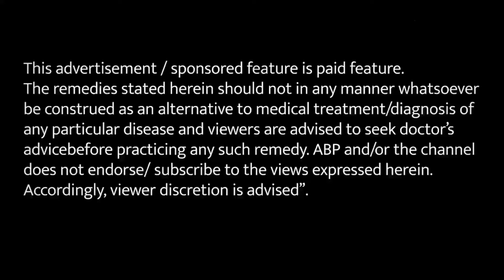इन घरेलू नुस्खों से ठीक हो सकती है पैरों की ये समस्या